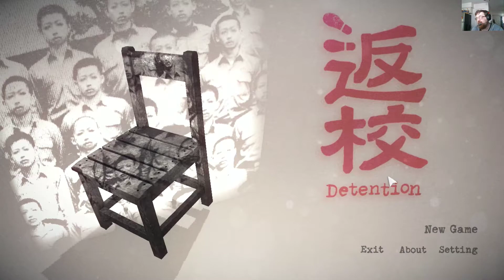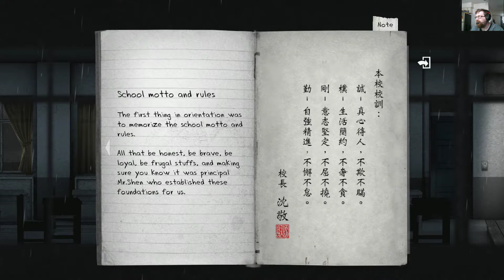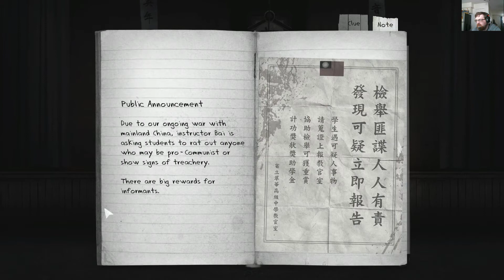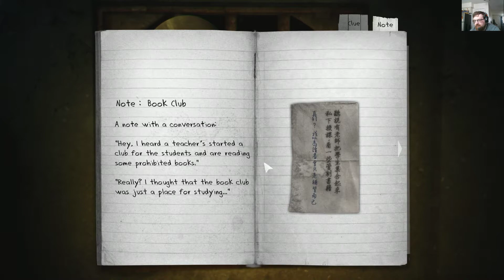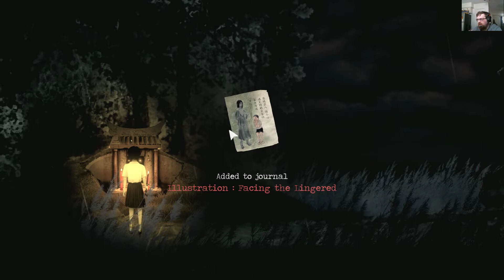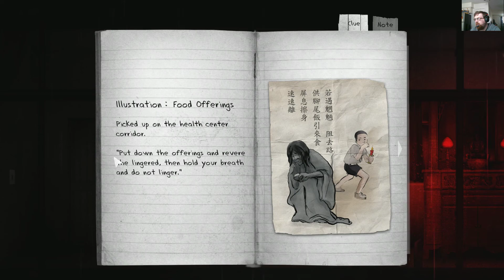Check it out before you buy it: Detention